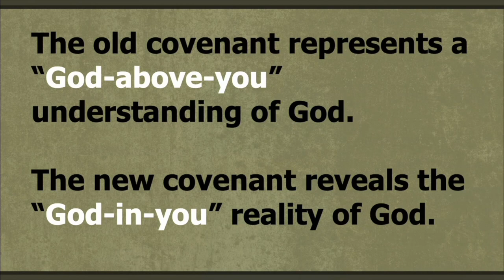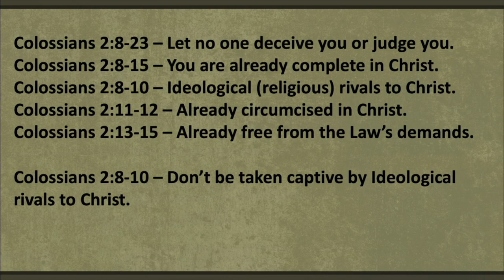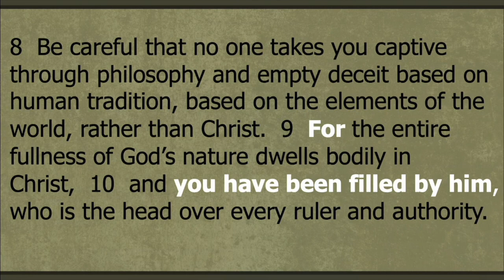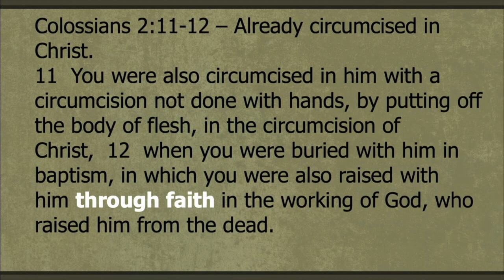16. Colossians 2:8-15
Christ in you - Colossians 2:8-15
Pastor Artie Farve
Ardmoreccc.com